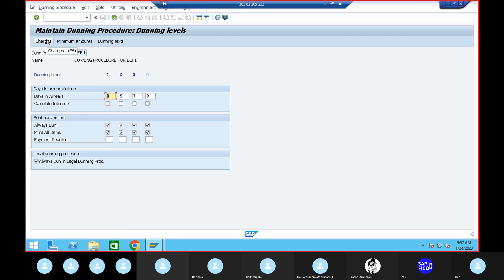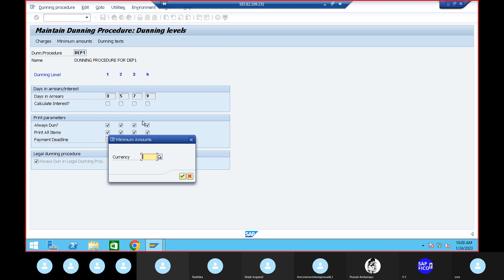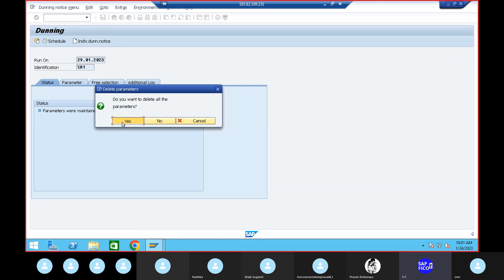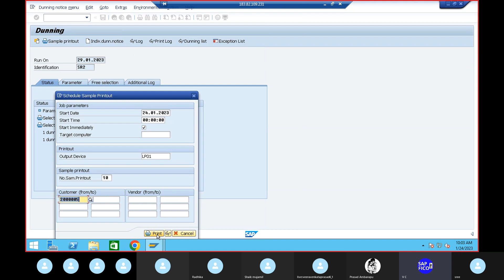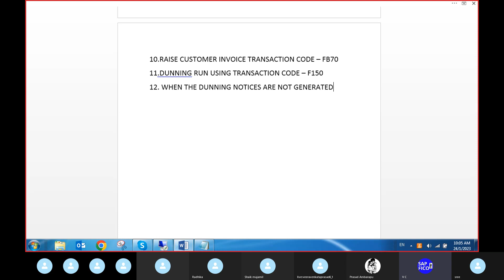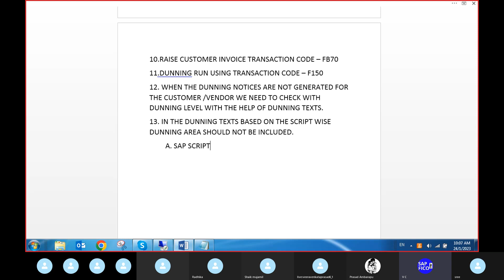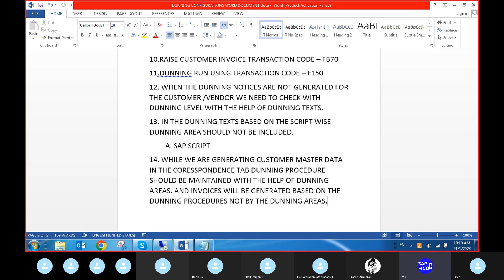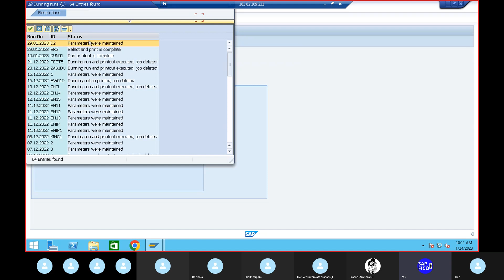SAP FICO S4 HANA ERROR NO DUNNING NOTICE IS GENERATED FOR VENDOR AND CUSTOMER WITH RUN-TIME ERROR